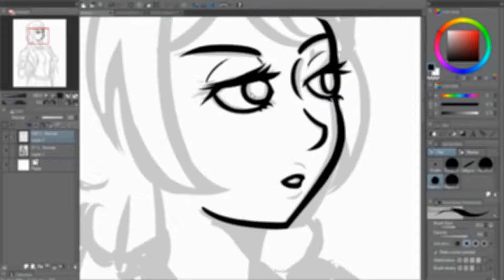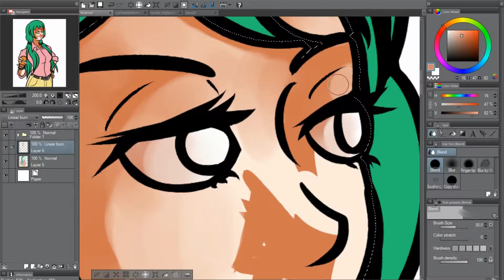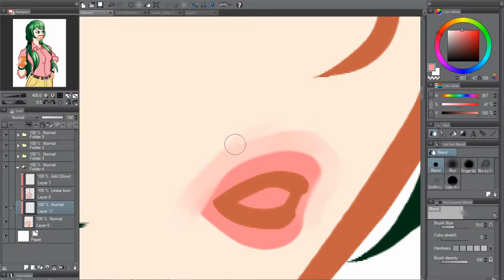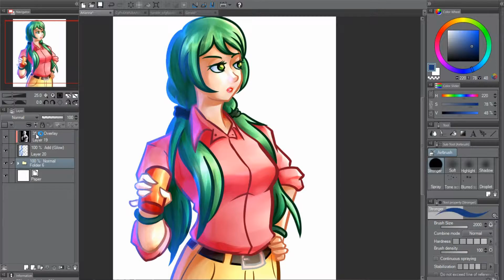Drawing Process: Arianna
Every video I put out had "It's been a while" in its description. Hard to be active in this site.

Anyways, it's another drawing process video featuring my friend's Character Arianna. Thought it would be nice to put another one of these since in here.

The music is Henrietta and Ole Black 'n Blue Eyes by The Fratellis. Look them up, good band.